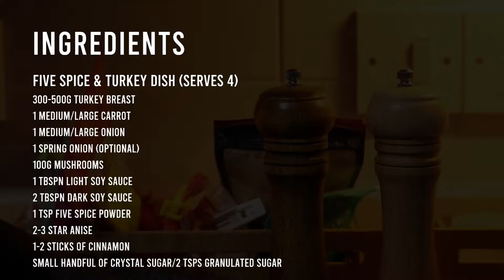Five Spice Turkey & Fried Cabbage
Have a delicious night in with this easy to make and delicious turkey recipe, with optional cabbage and/or home made kimchi!

INGREDIENTS

Five Spice & Turkey dish (Serves 4)

300-500g Turkey Breast
1 Medium/Large Carrot
1 Medium/Large Onion
1 Spring Onion (optional)
100g Mushrooms
1 tbspn Light Soy Sauce
2 tbspn Dark Soy Sauce
1 tsp five spice powder
2-3 Star Anise
1-2 Sticks of Cinnamon
Small handful of crystal sugar/2 tsps granulated sugar

CABBAGE DISH

Half head white cabbage
2 tspn chilli oil